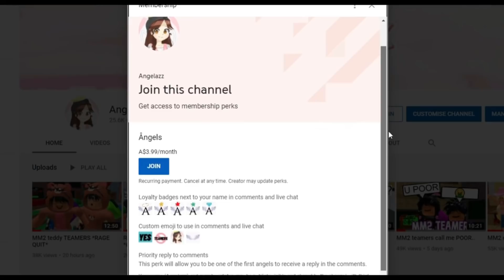MM2 DANGEROUS TEAMERS start EXPLOITING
hiyaaa angelsss 😇!
♡♡open me!!♡♡

✰hey angels! today in mm2 i ran into a server LITERALLY filled with teamers and then they started to exploit and glitch!

Angelazz♡